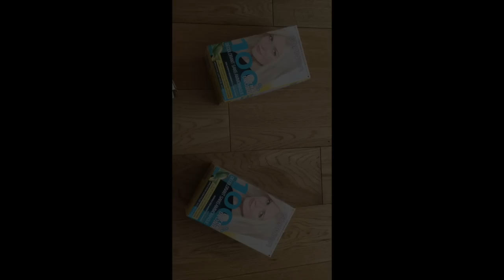Brune à Blonde à la maison ( Prodigy Porcelaine, Garnier décoloration, Perle d'argent)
Je me décolore les cheveux avec Garnier, puis je colore mes cheveux avec Porcelaine de Prodigy L'Oréal en blond clair, mes racines sont naturelles foncées, coloration châtain sur les longueurs. Je déjaunis avec Perle d'Argent. Je vous invite a regarder la vidéo, j'explique tout et a liker si ça vous plait ( parce que ça fait plaisir).

Produits utilisés  :

décoloration : Garnier décoloration ultra blond 100/100 ( sans ammoniaque)

coloration : Prodigy L'Oréal Porcelaine 10.0 ( sans ammoniaque)

platine : Perle d'Argent Garnier ( temps de pause expliqué dans la vidéo pour patiner le blond).

Bain d'huile : L'huile Leonor Greyl

Je porte : Sweat "Mademoiselle" Mango, débardeur Zara

Claire.